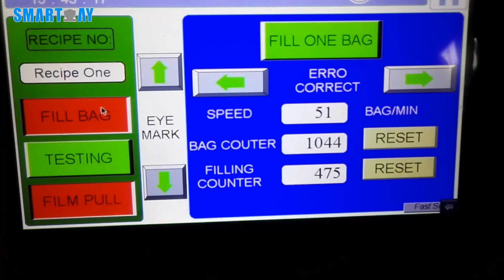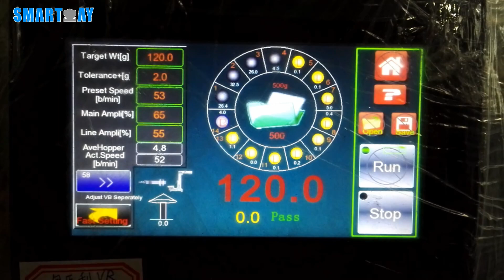120g salad mix vertical packing line